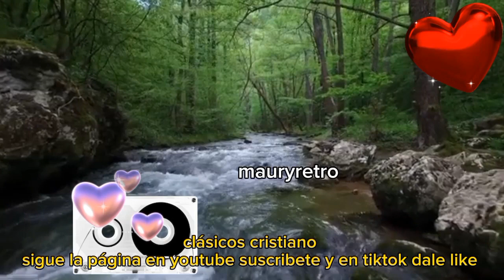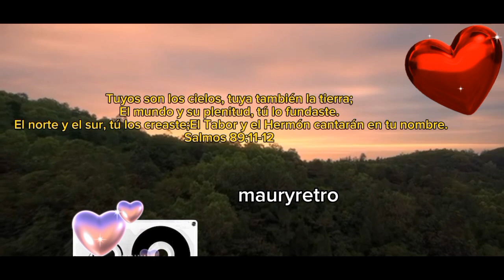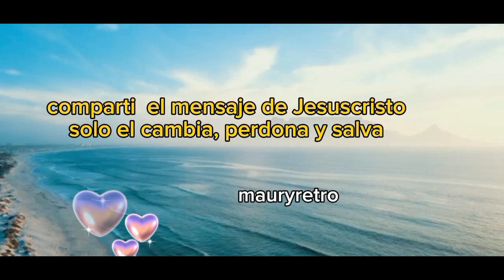Quien como tú oscar medina